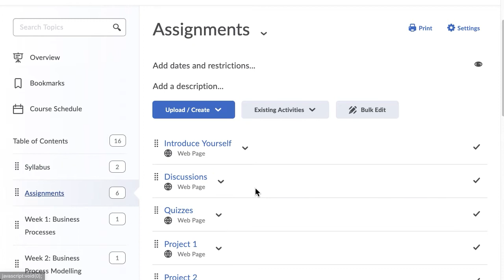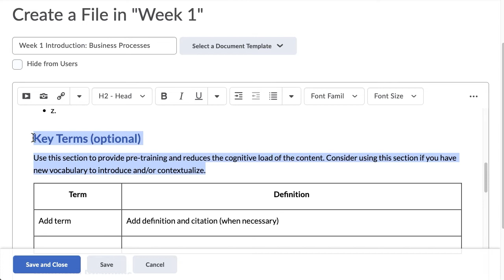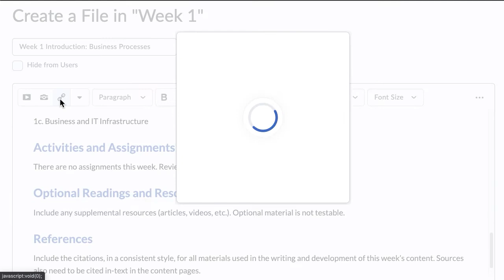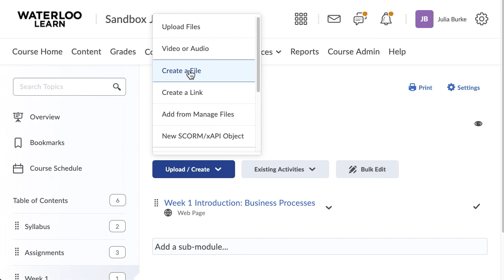Remote Teaching Templates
This video is for University of Waterloo instructors. It shows how to get started using the Remote Teaching Templates in LEARN courses. This video includes how to organize a weekly course structure, how to use the weekly introduction page template, and the basic page template. For more information on using and editing the templates, see Course Templates on Keep Learning